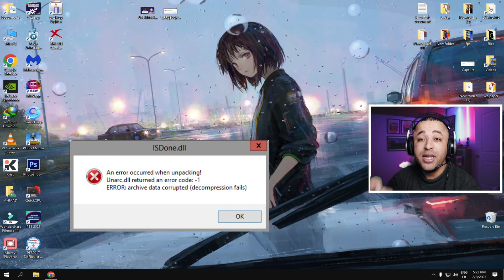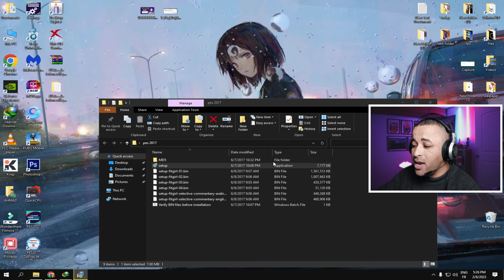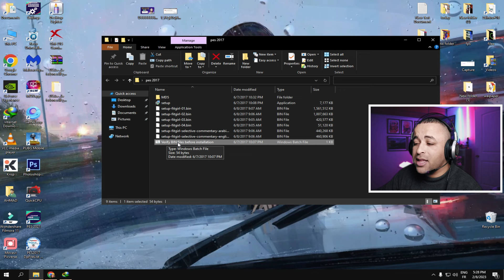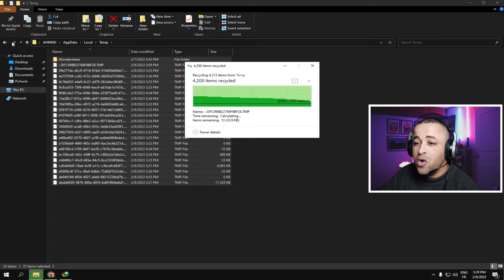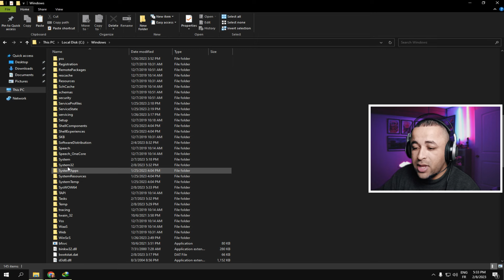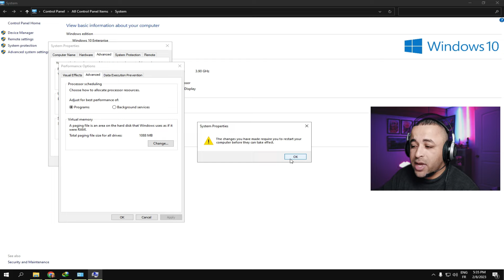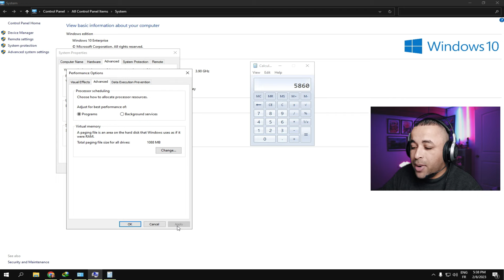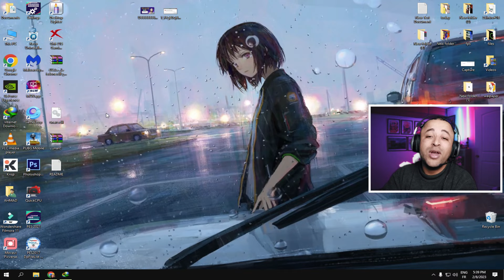حل مشكلة isdone.dll عند تثبيت الالعاب 🔧 | how to fix isdone.dll error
حل مشكلة isdone.dll عند تثبيت الالعاب 2023 للكمبيوتر واللاب توب، مشكلة isdone.dll و unarc.dll تظهر غالبا عندما تريد تثبيت أي لعبة على جهازك سواء لعبة بيس أو جراند أو أي لعبة ثانية، مشكلة رسالة isdone.dll تظهر غالبا بسبب أن ملف isdone.dll مفقود من على جهازك أو أن ملف isdonedll فيه أخطاء، لهذا في فيديو اليوم سأريكم طريقة حل مشكلة isdone.dll عند تثبيت الالعاب بشكل نهائي فرجة ممتعة.

حل مشكلة isdone.dll عند تثبيت الالعاب 2023